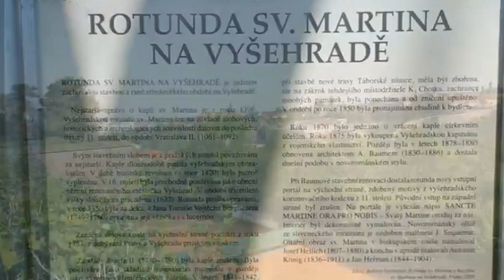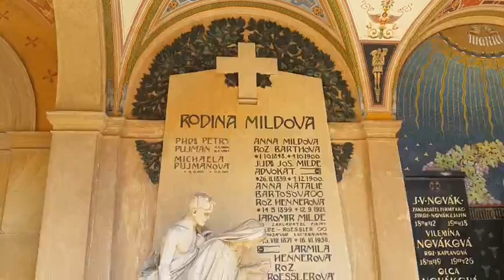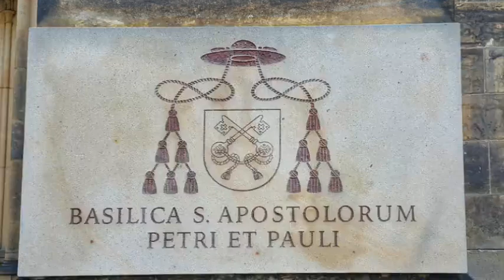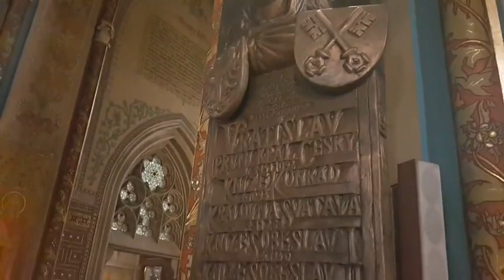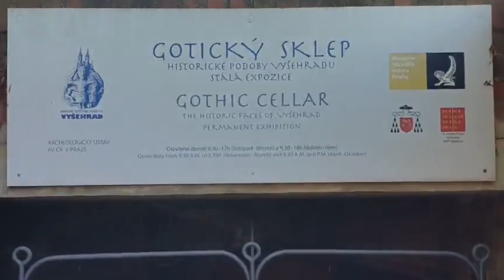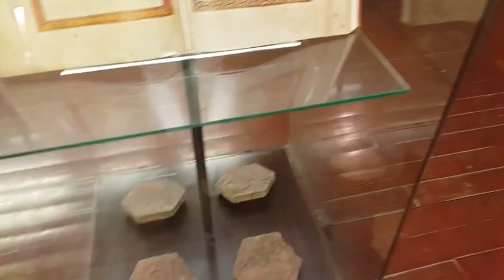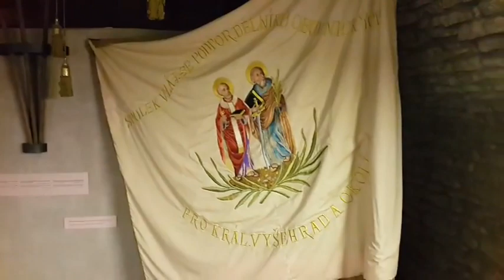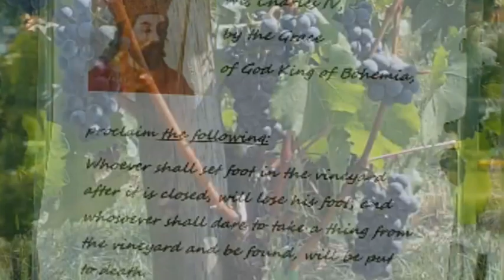Travel Vlog Czech - A day at VYŠEHRAD Castle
Wish to know more about Vyšehrad ?

4. STATUE OF St. WENCESLAS

5. VYŠEHRAD CEMETERY

6. BASILICA OF St. PETER and St. PAUL